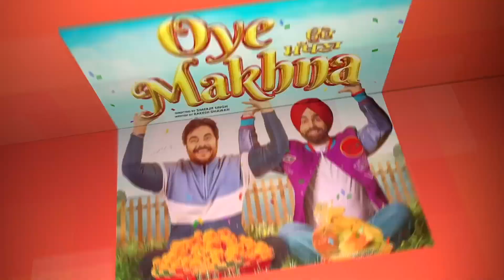Jazzy B Conversation with Avvy Gaba || Connect FM Canada